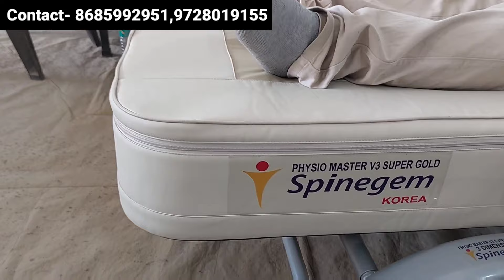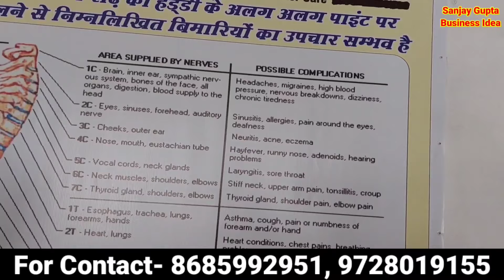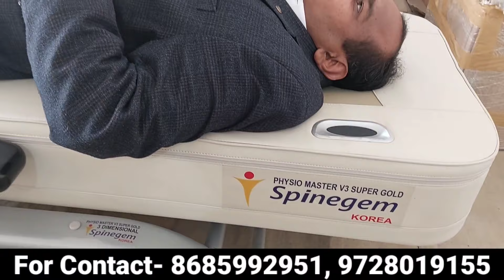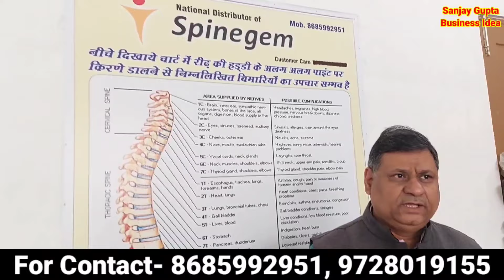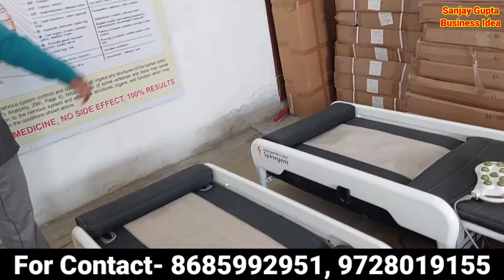एक पीस बेचें एक लाख कमाए|Thermal Therapy Massage Bed🔥South Korean Therapy Bed|New Business Idea 2022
Marconi Electronic
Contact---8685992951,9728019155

3486/16D.C.Road near sadar police station chowk ambala cantt

health भी wealth भी  एक item बेचो और एक लाख कमाओ | South Korean Massage  Therapy | Thermal Massage Therapy | Massage Bed Electric | Massage Mattresses | Jade Stone Therapy | Jade Stone Massage Bed | Small Business Idea | New Business idea
Thermal Therapy Massage Bed
South Korean Massage Bed
body Massage Bed
Massage table
foldable Massage Bed
Massage mattress
Thermal Therapy Massage
electric Massage Bed
ceragen Massage Bed
portable Massage Bed
Massage Bed price
Massage Bed cost
fully body Massage bed mattress
Massage Bed size
Massage Bed folding
simple Massage Bed
full body Massage Bed
automatic Massage Bed
folding Massage Bed price
Massage Bed in india price
Massage chair price
Massage chair review
Massage chair wholesale
health care product list
health care product wholesale
Massage chair in Delhi
Massage chair working
Massage chair telugu
Massage chair tamil
Massage chair vibration
Massage chair in Hindi
Massage chair in English
Massage chair price
Massage chair business
Massage chair unboxing

Desclaimer--

Massage Bed size
Massage Bed folding